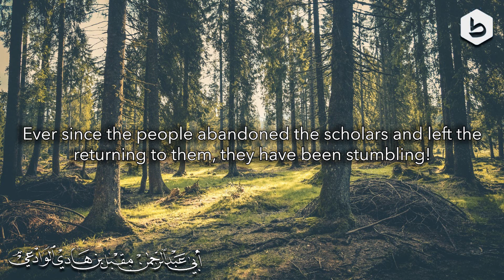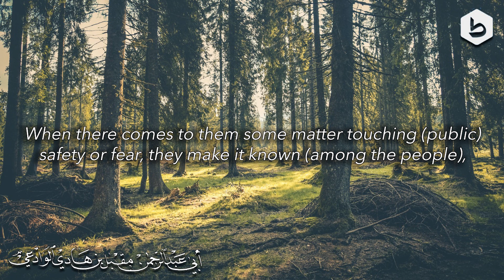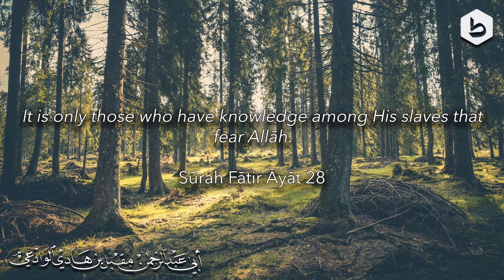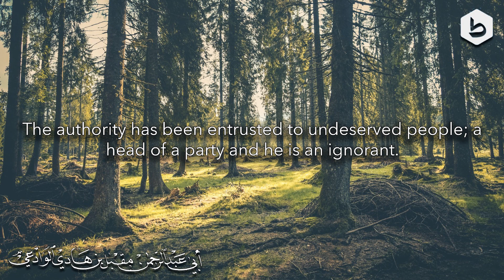The Importance of Returning Back to the Scholars | Shaykh Muqbil ibn Hādī al-Wādi'ī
TAALIB.CO
We're an online Islamic platform teaching Muslims and non-Muslims purely authentic Islam according to the Qurān and Hadith.

Join our free live/recorded classes or listen to heartwarming reminders and learn more about the true religion of Islām.

May Allah guide us all to the straight path and keep us steadfast upon it.